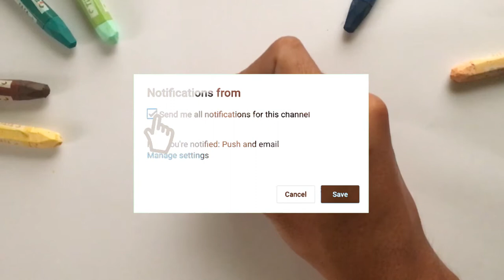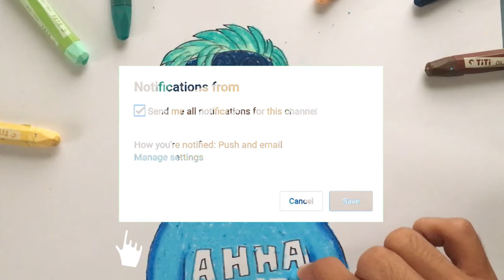Cara Menggambar ATTA HALILINTAR versi Kartun AHHA Clothing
Hey kali ini kita belajar Menggambar & Mewarnai ATTA HALILINTAR yang subsribernya 12 jutaaa dengan crayon Titi bersama ATTA GENK. Ayo ajak anak-anak yang lain untuk bergabung untuk belajar menggambar & mewarnai.